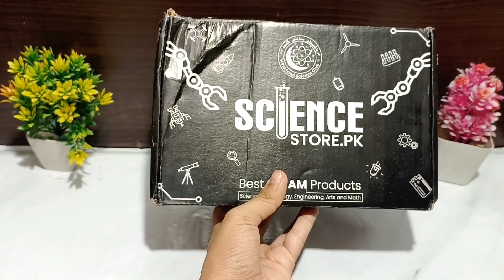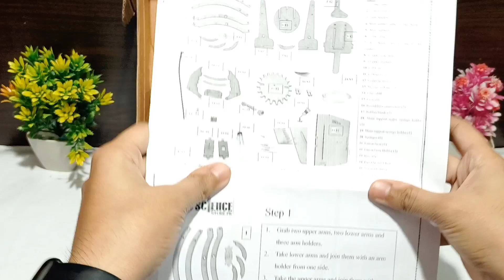Hydraulic Robotic Arm science project kit unboxing and review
Science store pk science project kit unboxing
Diy stem kit
Diy hydraulic robotic arm kit
Science project kit unboxing
Steam kit
Science toy unboxing
Science kit
Science project
Electric kit

Science store pk is Pakistan's first science store that provides made-in-pakistan science products like STEAM kits, Diy science projects, educational supplies and more